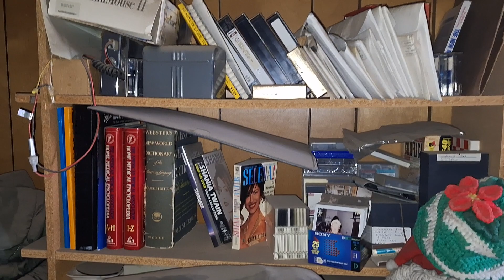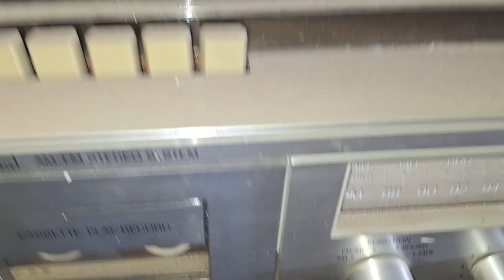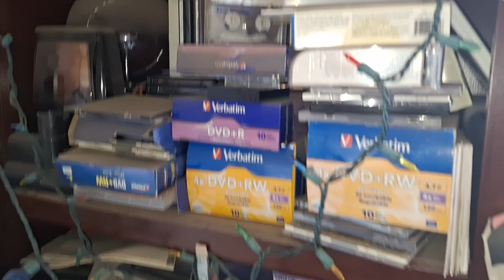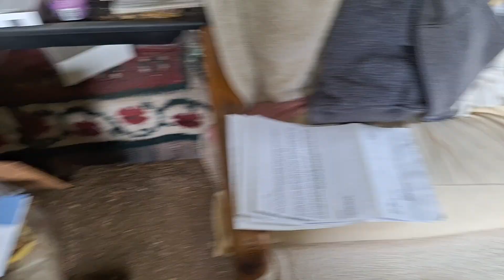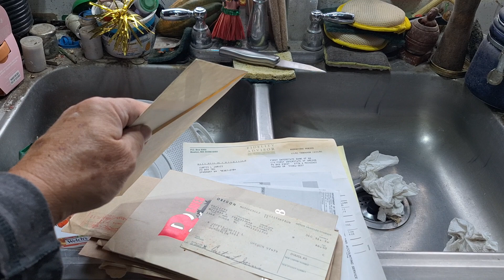February 14, 2024